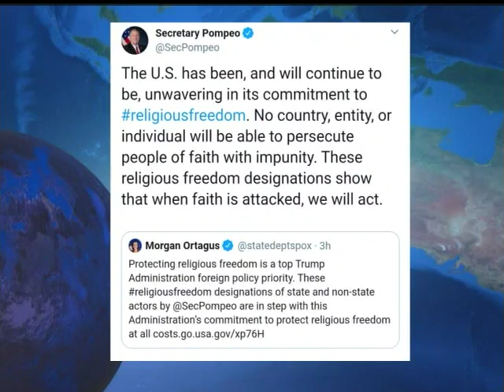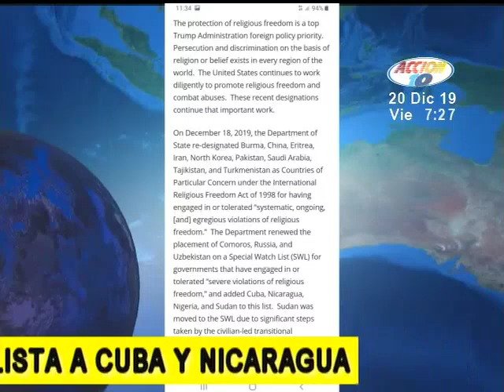EE.UU. agregó a Nicaragua en lista especial por violaciones graves a la libertad religiosa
El país norteamericano defiende la libertad religiosa y pide a los países del mundo, terminen con las persecuciones motivadas por las creencias religiosas.